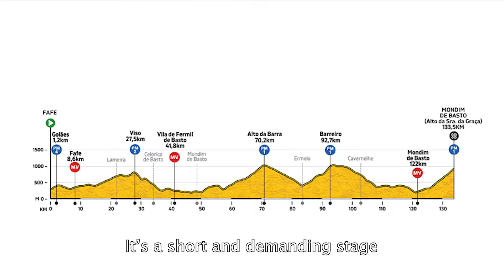Doctor Volta | Volta a Portugal 2019 - Ep4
The Doctor gives his prescription for the Sra da Graça, on this Volta a Portugal. The queen stage will be tricky.

O Doutor passa a receita final nesta Volta a Portugal.

Depois de mais um dia duro com chegada a Sra Quitéria ( Felgueiras ) o povo saiu à estrada para apoiar os seus heróis.

Um dia antes da chegada em alto ( Sra da Graça), Cândido Barbosa partilha connosco o que poderá acontecer.